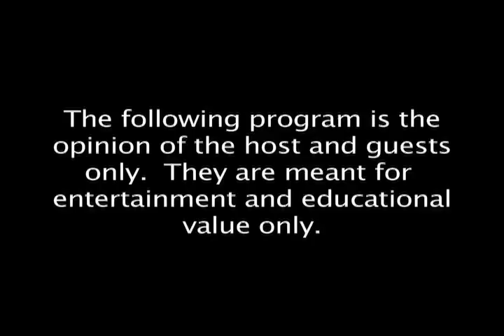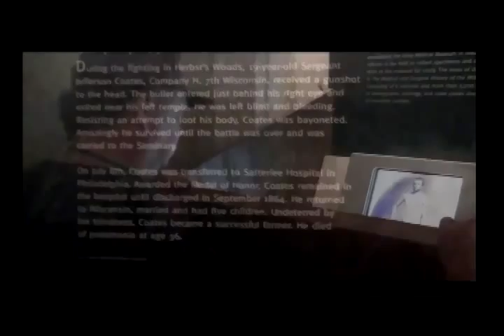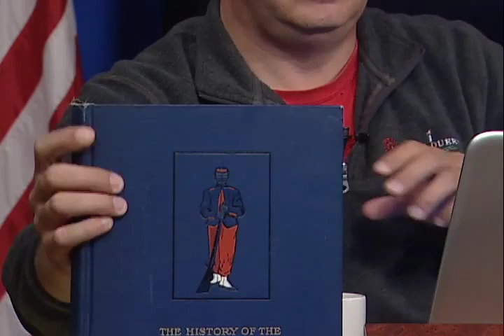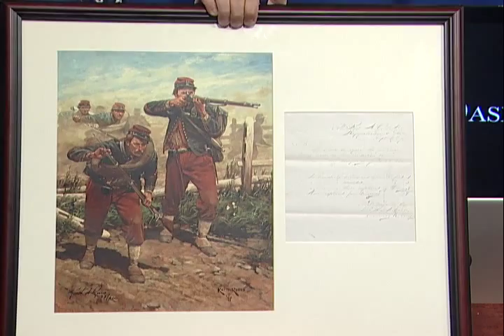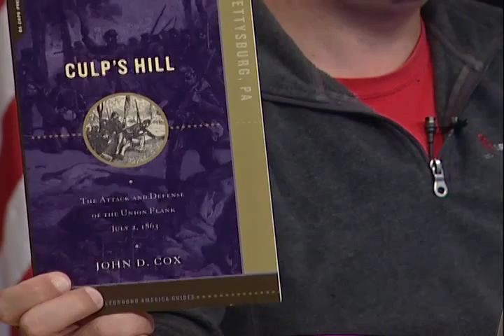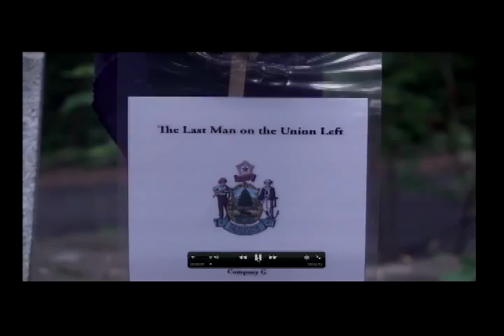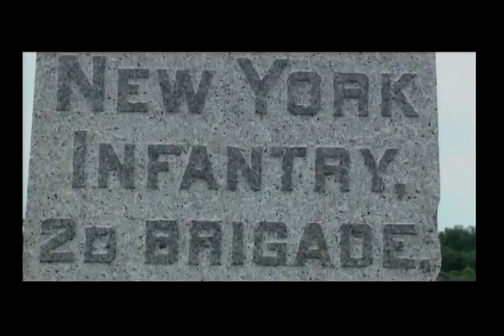2015/07/11 North Star Oasis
John Cox: A Guide At Gettysburg